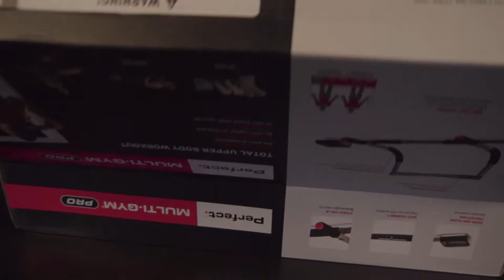Nick's April Spartan Carton Unboxing!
Nick Koumalatsos finally got his April Spartan Carton!